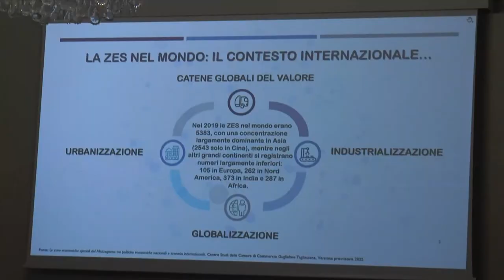Alla Cciaa Chieti Pescara convegno su opportunità Zes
La sala Camplone della Camera di Commercio Chieti-Pescara ha ospitato un convegno per parlare dell’opportunità per l’Abruzzo della Zona Economica Speciale per le imprese abruzzesi